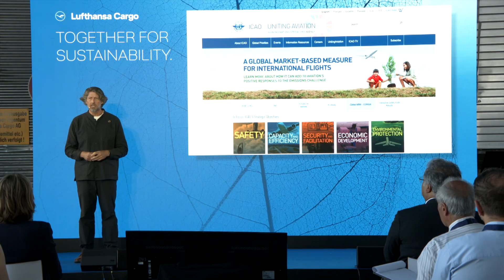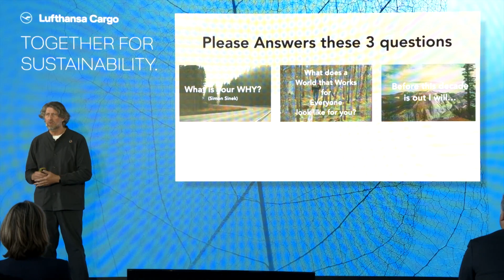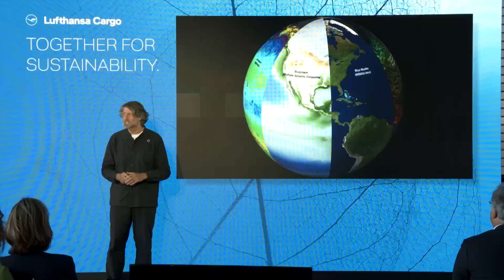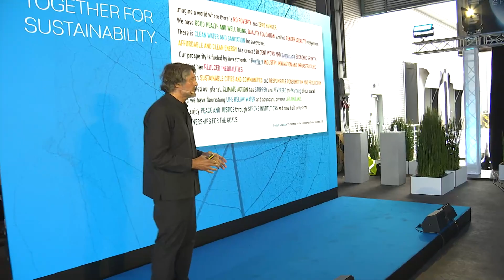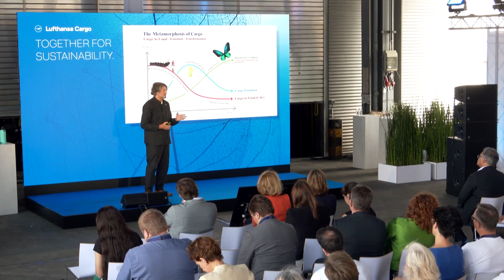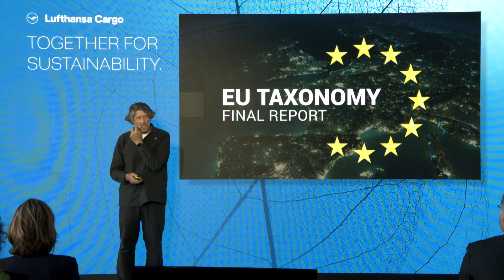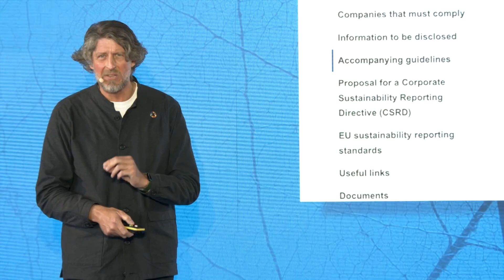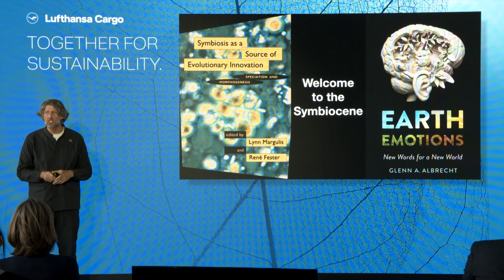The sustainable futures of mobility & cargo | Marc Buckley | Sustainability Conference 2022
Marc Buckley's keynote "The sustainable futures of mobility & cargo" which was held on the Sustainability Conference 2022 of Lufthansa Cargo.